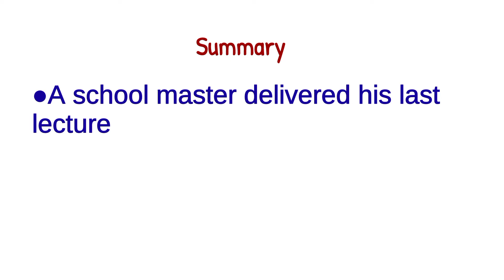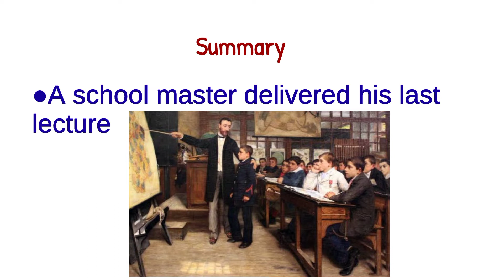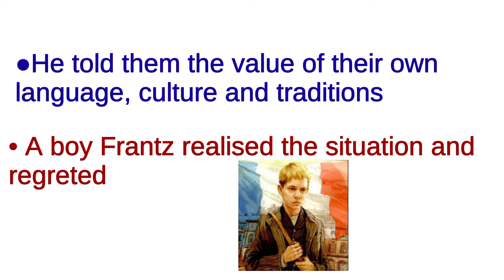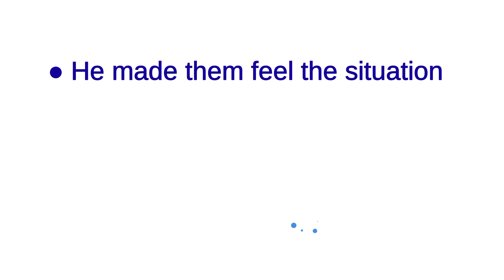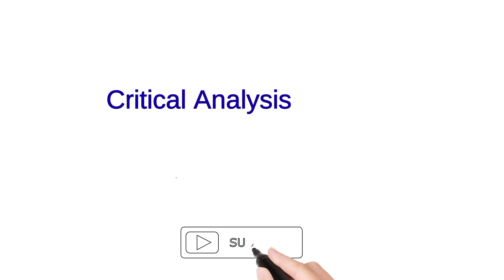The last lesson by Alphonse Daudet | Summary | Critical Analysis | Explained in urdu and hindi